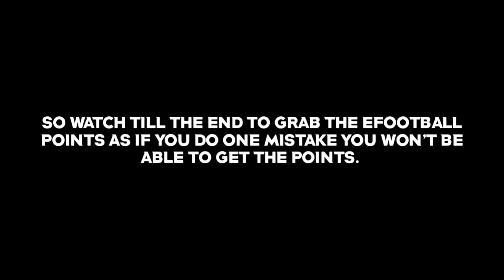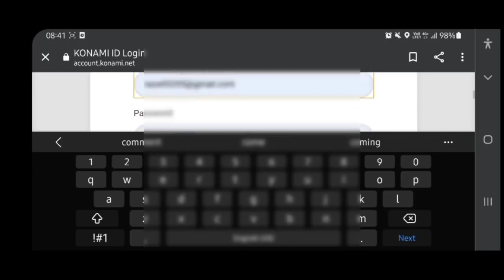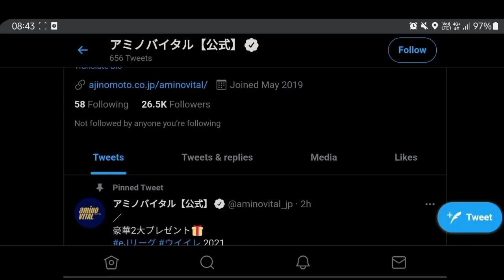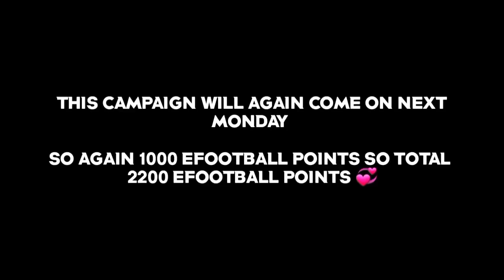𝐇𝐎𝐖 𝐓𝐎 𝐆𝐄𝐓 𝐅𝐑𝐄𝐄 2200+ 𝐄𝐅𝐎𝐎𝐓𝐁𝐀𝐋𝐋 𝐏𝐎𝐈𝐍𝐓𝐒 𝐈𝐍 𝐎𝐍𝐄 𝐂𝐋𝐈𝐂𝐊 𝐓𝐇𝐑𝐎𝐔𝐆𝐇 𝐉𝐀𝐏𝐀𝐍 𝐄𝐕𝐄𝐍𝐓𝐒 𝐈𝐍 𝐏𝐄𝐒 𝟐𝟎𝟐𝟏 𝐌𝐎𝐁𝐈𝐋𝐄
konami website link

450 million downloads campaign,
potw j league pes 2021,
jersey j league pes 2021,
j league matchday pes 2021
J-league new campaign
Free efootball points
Free coins
Konami worldcup
Free neymar in pes
Free RUMMENIGGE in
Pes dlc update 7
Pes update Thursday
What is coming onmonday
free neymar in pes 2021,
pes 2021 mobile neymar free,
pes neymar free,
neymar free kick pes 2021,
neymar pes free kick,
free iconic neymar pes 2021,
neymar free kick pes 2020,
pes iconic neymar free,
neymar free kick fail pes mobile 2021,
neymar free kick vs psg,
neymar free kick psg,
neymar psg free kick goal,
neymar psg all free kick goals,
neymar free kick training psg,
neymar free kick psg vs bordeaux,
neymar free kick psg 2021,
psg vs montpellier neymar free kick,
pes 2021 mobile neymar free kick
pes j league by ricardo,
pes j league ps2 download,
pes 2020 j league ps2 download,
pes 2021 j league option file,
pes j league forlan,
pes 2021 j league face,
j league kits pes 2021 mobile,
j league 2 kits pes 2021,
j league kits pes 2021,
pes 2017 j league patch,
pes j league ps2,
j league pes 2021 ps2,
pes j league pc,
pes j league ppsspp,
pes 2021 j league stadium,
pes j league trick,
j league we pes 2020 ps2,
j league we pes 2021 ps2,
pes 6 j league
pes j league,
j league pes 2021,
j league pes 2021 mobile,
japan j league live,
japan j league,
japan j league football,
japan j league 2,
japan j league live basketball,
japan j league basketball,
pes 21 j league,
j league pes 2021 round 2,
pes update malayalam,
pes update problem,
pes update 2021,
pes update tomorrow,
pes update today malayalam,
pes update problem malayalam,
pes update thursday,
pes update additional file problem,
pes update additional file problem malayalam,
pes update 8 april,
pes update 15 april,
pes update 22 april,
pes update 1 april,
pes update 29 april,
pes update 26 april,
apex update,
apex update countdown,
apex update today,
apex update live,
apex update time,
apex update ps4,
apex update patch notes,
apex update size,
pes update bug,
pes update bangla,
pes 2021 boots update,
pes next big update,
pes 2021 season update barcelona,
pes new update best jersey,
pes new update box draw,
pes 2021 season update barcelona edition,
pes update coming,
pes update changes,
when will pes update come,
cara update pes 2021 ps4,
coming monday pes update,
cara update pes 2021,
cara update pes 2021 mobile,
cara update pes 2020 ps4,
pes update date,
pes update details,
pes update download,
pes update dlc 5.0,
pes update dlc 6.0,
pes update download problems,
pes 2021 squad update download pc,
pes 2022 update date,
pes update end time,
pes update error,
pes 2021 season update standard edition,
update efootball pes 2021,
pes 21 season update standard edition,
pes 2021 season update juventus edition,
pes new update event,
efootball pes update,
epass update,
e pass update kaise kare,
epass update news tamilnadu,
e pass update jharkhand,
e pass update kaise karen,
tn epass update,
jharkhand e pass update kaise kare,
epass new update,
pes update free ronaldo,
pes update free messi,
pes update faces,
pes update for pc,
pes update file ps4,
when will pes update finish,
pes 2021 face update,
pes friday update,
pes 2021 season update gameplay,
pes 2013 update 2021 gameplay,
pes 2021 season update ps4 gameplay,
pes game update,
pes game new update,
pes new update gameplay,
pes new update gold to black,
update gembox patch pes 2021 ps3,
pes june update,
pes update kit,
pes update khmer,
pes update kamis,
pes 2021 kit update,
pes new update kits,
update konami pes 2021,
pes 2017 update kits 2021,
update kit pes 2021 mobile,
pes update live,
pes weekly update,
new pes update,
new pes update malayalam,
pes update 5.3.0,
pes update 5.4.0,
pes update 5.2.1,
pes update 5 april,
pes update 5.0,
pes update 5.3,
pes update 5.2.0,
pes 2021 mobile update 5.3.0,
update pes 5 april 2021,
pes 2021 update 5,
pes update 6/5/2021,
pes update 6.0,
pes update,,
pes update  2021,
pes 6 update 2021,
pes 2021 update 7.0,
update pes 7,
pes new update 7.0,
pes update,
pes new update 7
update pes7
pes thursday update
pes 21 update
pes update 7.0,